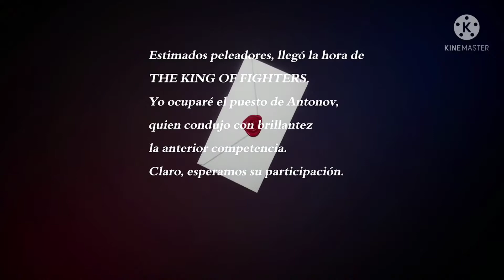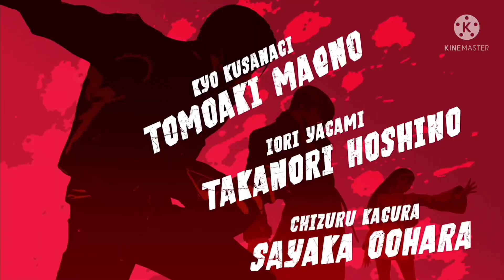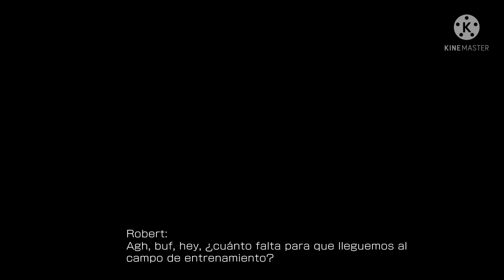KOF XV modo Historia con team Art of Fighting .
Pronto traeré la historia del team .
saludos.